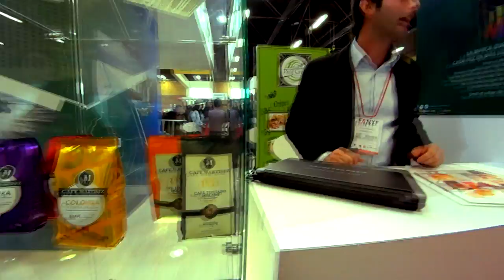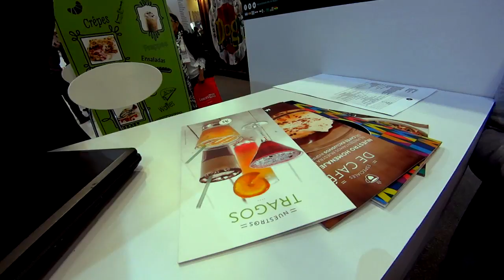FANYF 2016: Bogotá el mejor destino para franquicias en Colombia.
La décima Feria Andina de Negocios en Expansión y Franquicias  dejo claro que Bogotá, no solo es el destino más importante para franquicias en el país, sino que es uno de los más crecientes y atractivos en el continente.

 Esta feria, la tercera más importante a nivel continental,  atrajo importantes marcas de talla mundial y de presencia en mercados globales.

Bogotá más cerca de los buenos negocios, más cerca de las estrellas.